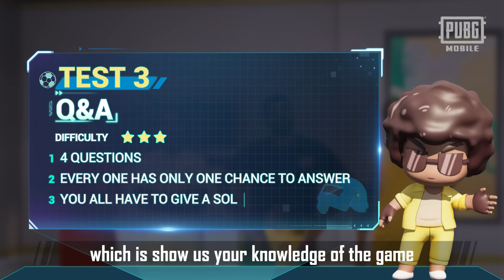PUBGM What`s New V2.3 Sports Season | PUBG MOBILE Pakistan Official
Finally the show is coming! Check how PUBG MOBILE Pakistan Squad perform in the Global Chicken Cup challenges!